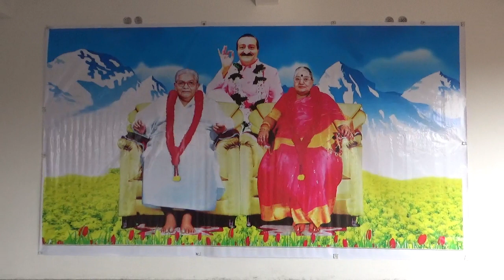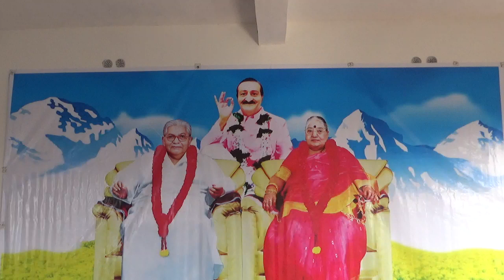MAH01413,అవతార్ మెహెర్ బాబా ఆద్యాత్మిక కేంద్రం , పెద్దాడ 43 వ వార్షికోత్సవం 15-8-2023.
అవతార్ శ్రీ  మెహెర్ బాబా వారి  ఆద్యాత్మిక కేంద్రం , పెద్దాడ 43 వ వార్షికోత్సవం 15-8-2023,బోజనశాల .